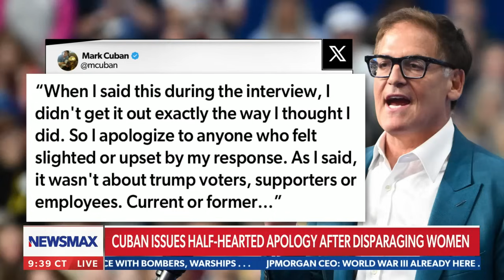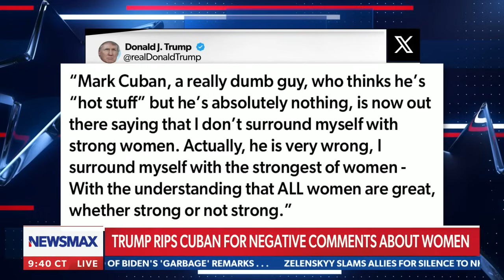Harrison Fields: Mark Cuban should go to a psychiatrist for his 'Trump derangement syndrome'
On Friday's episode of "Chris Plante The Right Squad," Chris Plante, Jason Nichols, Hilton Beckham, Amber Duke, and Harrison Fields discussed Mark Cuban's comments about former President Donald Trump not being surrounded by intelligent women.